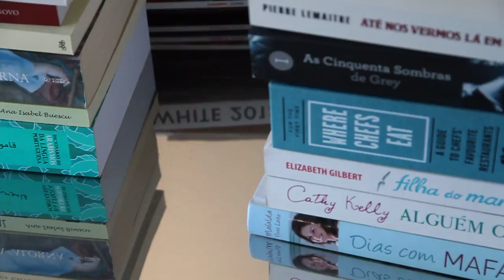Free Stock Footage